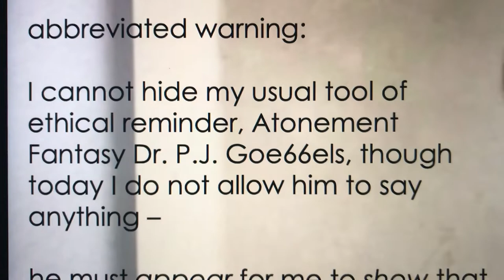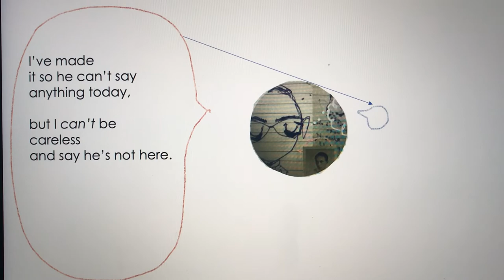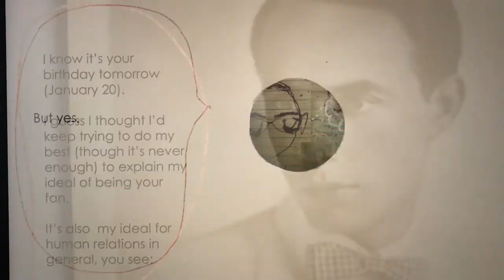The Day Before Wolfgang Zilzer's Birthday (my logo)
A day as special as all others in ongoing attempts to re-convey the centrality and pleasure of being a fan in accounting for historical (and other) responsibilities, just with a particular name for the specialness.

video of mine cited in this video: “16 Views of a Cigarette Card of Wolfgang Zilzer”